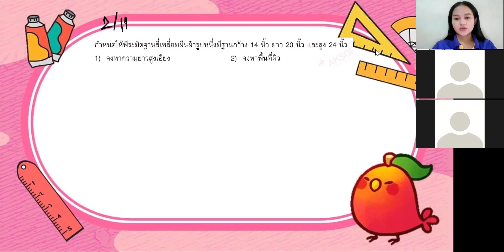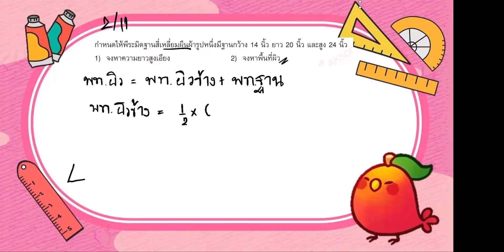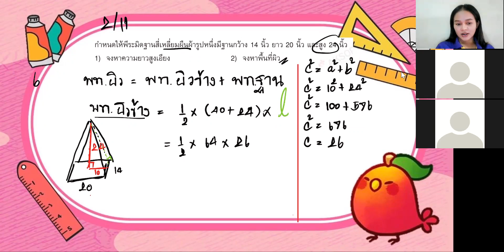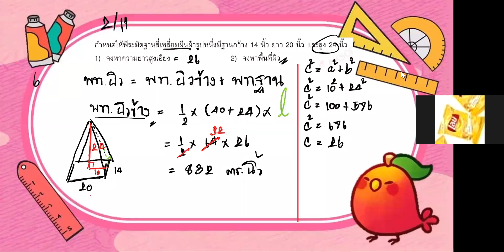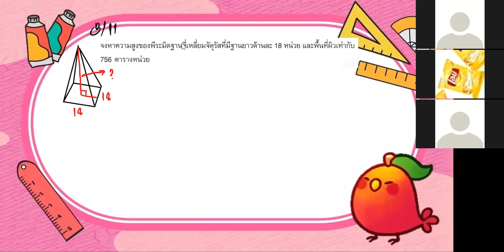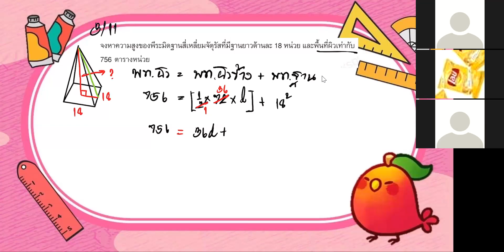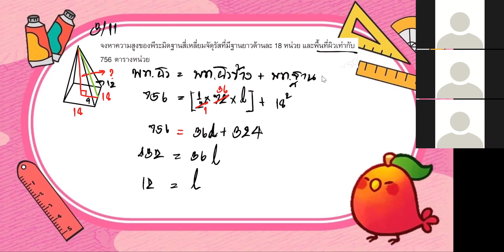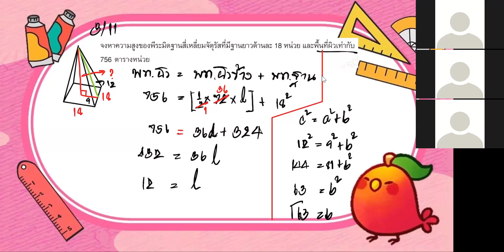ม.3/2 วิชา คณิตศาสตร์เพิ่มเติม 20 ม.ค.2565